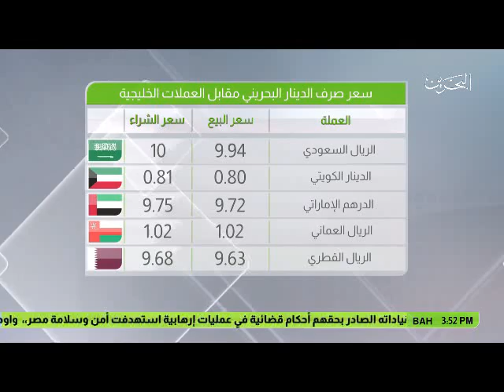البحرين: النشرة الاقتصادية 05-06-2017